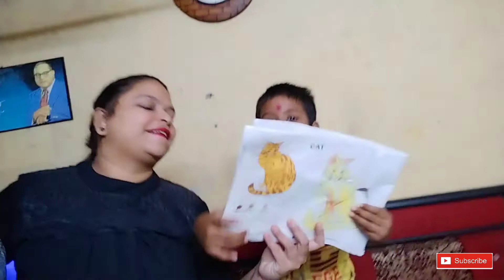आज मनीषाचा वाढदिवस साजरा झाला...मनीषा खुप खुश झाली